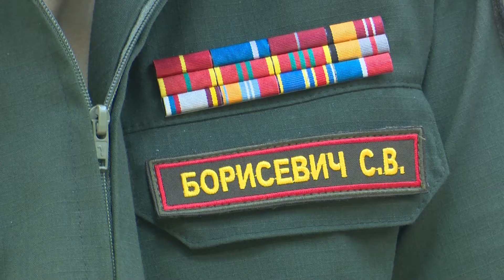Сергей Борисевич — выдающийся российский микробиолог и эпидемиолог, член-корреспондент РАН.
Он является руководителем Центрального НИИ Минобороны, расположенного в Сергиевом Посаде-6( посёлок Вакцина), который совместно с Национальным исследовательским центром эпидемиологии и микробиологии имени почётного академика Н.Ф. Гамалеи разработал первую в мире зарегистрированную вакцину против COVID-19 Sputnik V. За разработку вакцины Сергей Борисевич  стал Лауреатом Государственной премии РФ. Сегодня учёный получал поздравления от земляков.